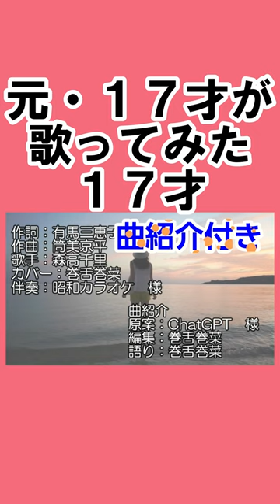17才(森高千里) 切抜 元17才がcover 曲紹介ナレーション付 大昔の十七歳が歌ってみた 南沙織のカバーのカバー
作詞：有馬三恵子
作曲：筒美京平
歌手：森高千里
カバー：巻舌巻菜
伴奏：昭和カラオケ　様

曲紹介
原案：ChatGPT　様
編集：巻舌巻菜
語り：巻舌巻菜